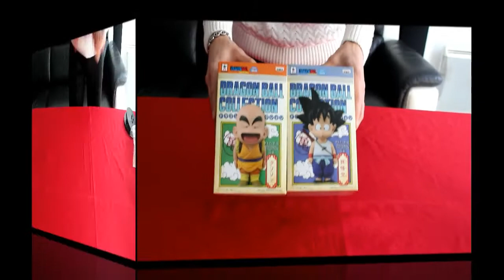UNBOXING DE SANGOKU ET KRILIN !!!